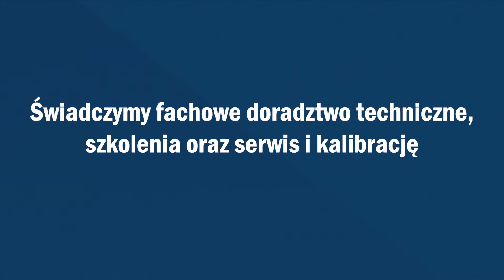MIernik FLIR E75